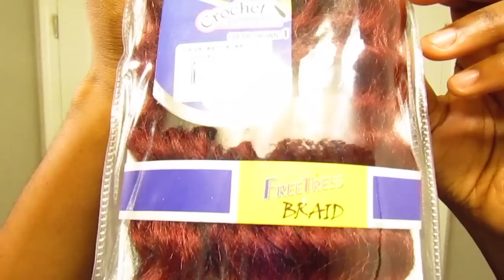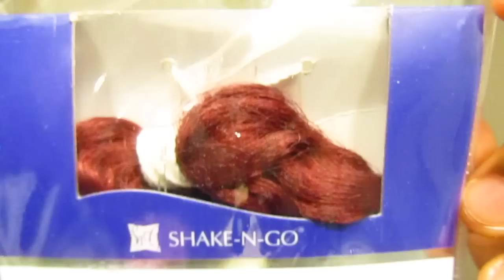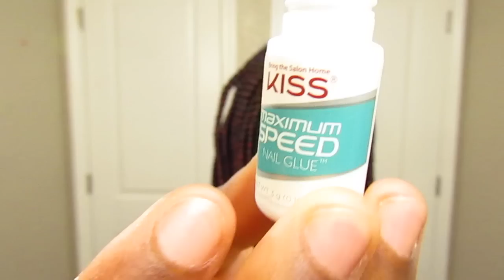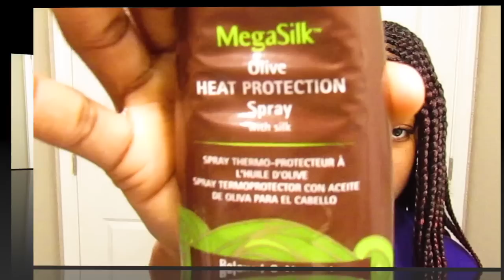JUMBO GODDESS BOX BRAIDS (3 LAYER FEEDIN BRAIDS)